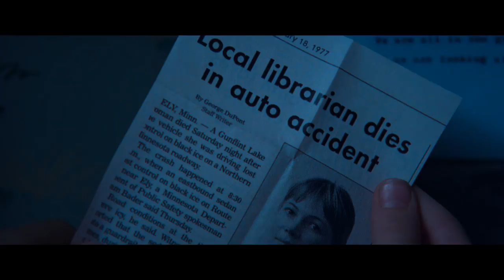'Wonderstruck' Official Teaser Trailer (2017) | Julianne Moore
Watch the official teaser trailer for "Wonderstruck," starring Oakes Fegley, Julianne Moore, Millicent Simmonds, Michelle Williams, Jaden Michael, Tom Noonan, James Urbaniak, and Amy Hargreaves. Directed by Todd Haynes.

Plot Summary
Ben and Rose are children from two different eras who secretly wish that their lives were different. Ben longs for the father he's never known, while Rose dreams of a mysterious actress whose life she chronicles in a scrapbook. When Ben discovers a puzzling clue and Rose reads an enticing headline, they both set out on epic quests to find what they're missing.